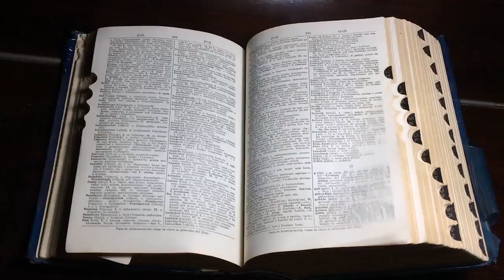O TEPE SIRADAN BİR TEPE DEĞİLMİŞ! | YAŞANMIŞ KORKU HİKAYESİ | PARANORMAL OLAYLAR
Hikaye Saati olarak yaşanmış korku hikayeleri seslendirmeye devam ediyoruz.